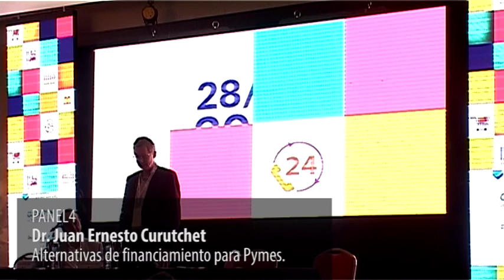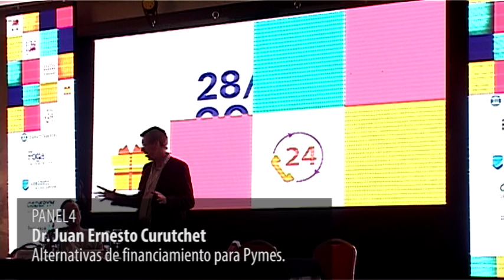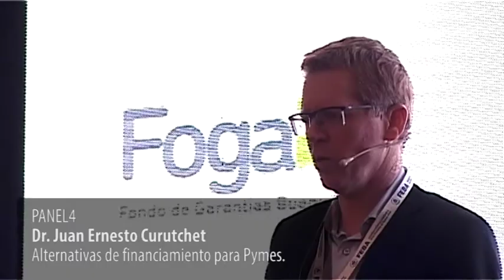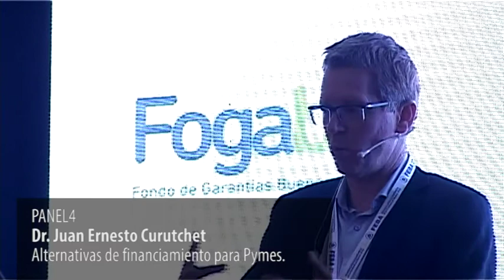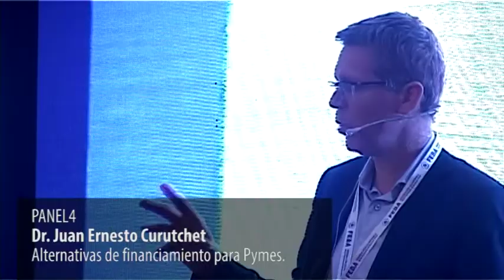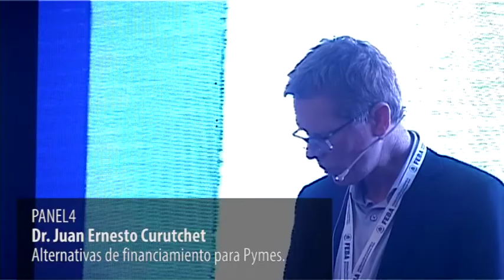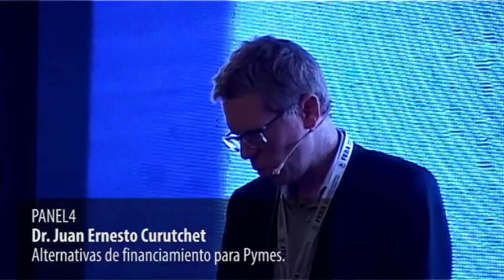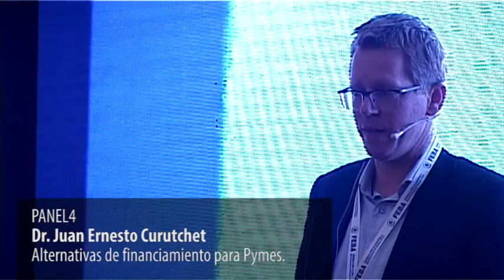6 - Alternativas de financiamiento para Pymes - Dr. Juan Ernesto Curutchet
4. Alternativas de financiamiento para Pymes.
Dr. Juan Ernesto Curutchet
Nació el 22 de marzo e 1965 en Buenos Aires, Argentina. Está casado y es padre de tres hijos.
Desde el 1º de enero de 2016 se desempeña como presidente del Banco Provincia de Buenos Aires. Además es director de Prisma S.A y presidente de Provincia Microempresas S.A.
Se recibió de abogado en la Universidad de Buenos Aires (1989) y está matriculado en el Colegio Público de Abogados de Capital Federal y en el New York Bar. Obtuvo un Master en Derecho en la Universidad de New York (LL.M. 1992).
Ejerció la vicepresidencia del Banco Ciudad de Buenos Aires por votación de la Legislatura de la Ciudad de Buenos Aires entre 2008 y 2015, donde se desempeñó además como Oficial de Cumplimiento de Prevención de Lavado.